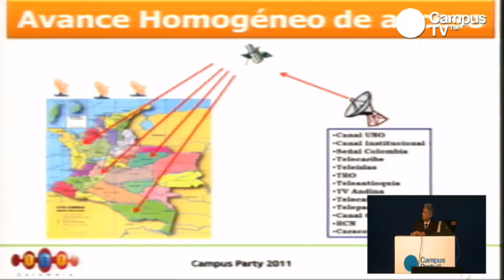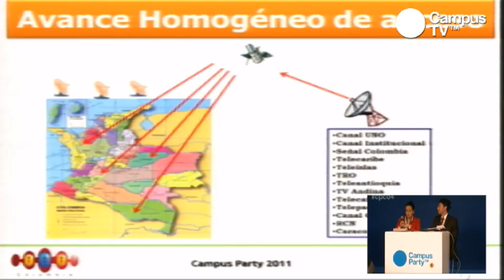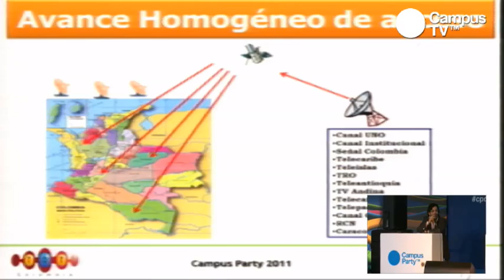CPCO4 - Brecha Digital. Retos y oportunidades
Campus Forum, un espacio comprometido con la sociedad y el bien común, que se ocupa de debatir temas de actualidad, como los usos y desafíos de Internet, nuevos modelos de distribución de contenidos, leyes de propiedad intelectual, las TIC aplicadas a la educación, los derechos humanos y la libertad de expresión, entre otros.

Brecha Digital es entendida como un distanciamiento entre quienes tienen acceso y capacidades para utilizar las TIC, por motivos políticos, sociales y económicos, y quienes no.

En esta franja, los invitados debatieron temas como:
- Desafíos de Colombia para tener acceso universal a la red
- Agenda a futuro próximo para llevar a cabo la inclusión de todos los colombianos en la web

Panelistas
Enrique Cusba
Líder de Investigación y Politicas: Centro de Innovación en Gobierno en línea - Programa Gobierno en línea - Ministerio de Tecnologías de la Información y las Comunicaciones

Julian Casasbuenas
Director - Colnodo

Marco Antonio Peres Useche
Director - Observatorio de Sociedad, Gobierno y Tecnologías de Información - Universidad Externado de Colombia